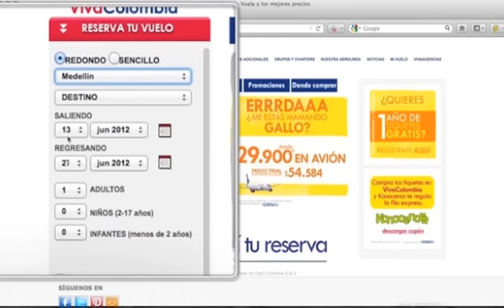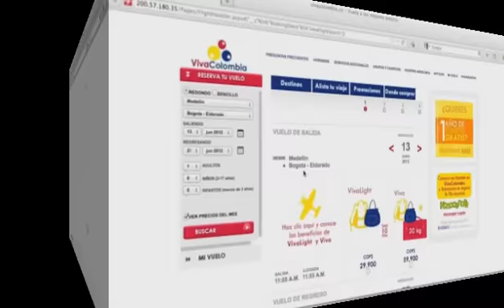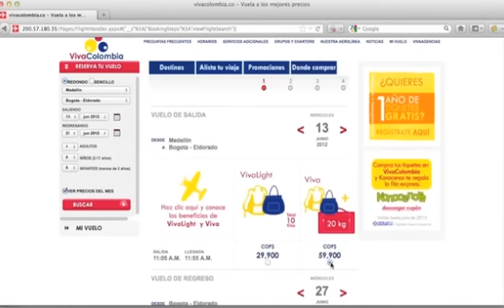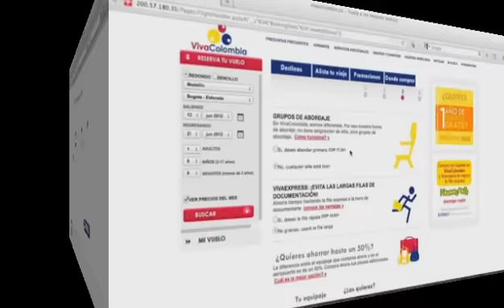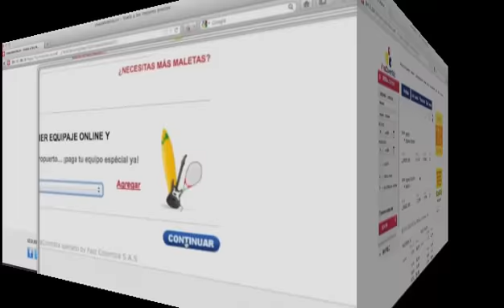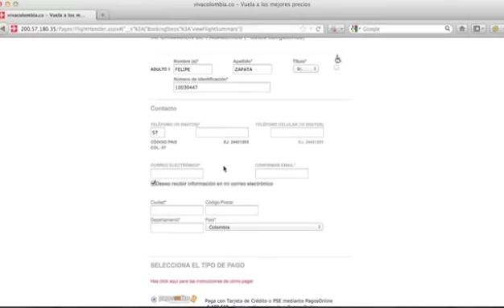Cotizando Pasajes Aéreos con VivaColombia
Hola viajero(a) inteligente!
VivaColombia, la aerolínea de bajo costo de Colombia, ya esta volando por los cielos colombianos. El sueño es ahora una realidad y millones de personas podrán conseguir Pasajes Aéreos Baratos.

En este video tutorial te explico como hacer una reservación de un tiquete aéreo desde la pagina web de VivaColombia. Aprovecha esta aerolínea para conseguir Pasajes Aéreos Baratos.